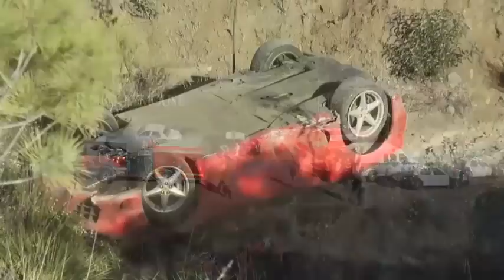Ferrari accidente en vivo 2014 accidente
video de gionnnn
ferrari accidente brutal en directo
Ferrari Crash 2014
ferrari crash 2014
Ferrari Crash Compilation
ferrari accidente impactante
Ferrari Accidente 2014
Ferrari Derrapa y Colisiona
Lamborghini Accidentes 2014
lamborghini accidentes 2014
ferrari accidentes compilacion 2014
ferrari f430 accidente mortal
ferrari accidente mortal
Accidente de Ferrari Mortal
ferrari accidente mortal
Ferrari accidente mortal